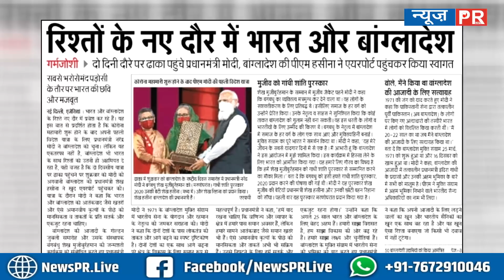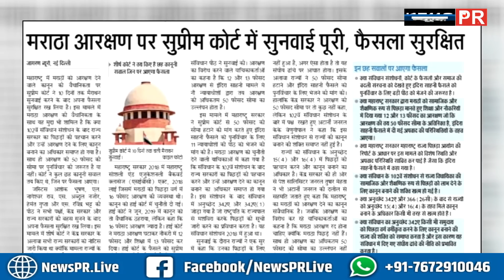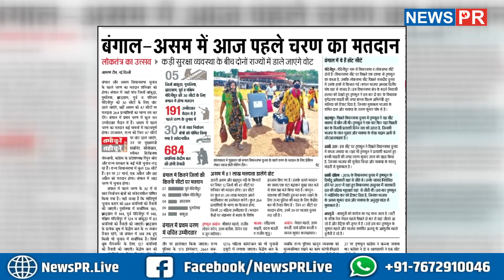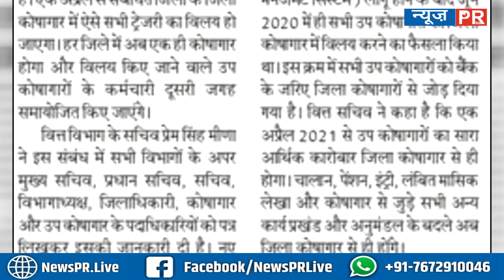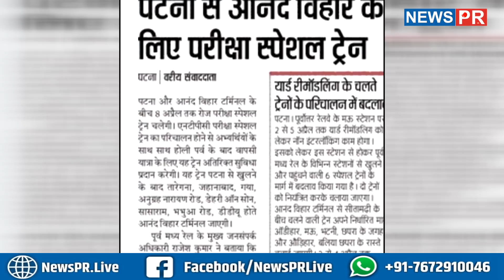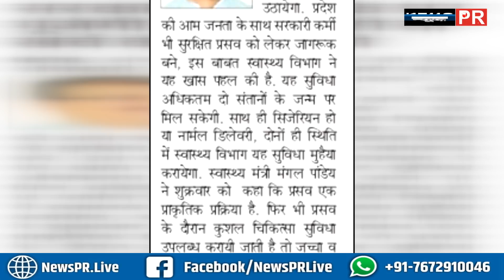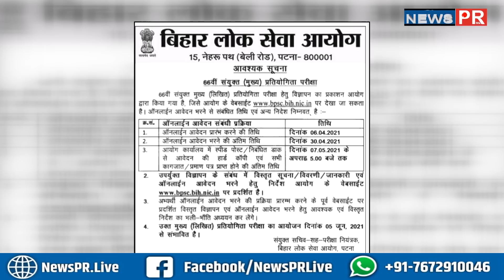Important News | 27/03/2021 | आज की महत्वपूर्ण खबरें | NewsPR